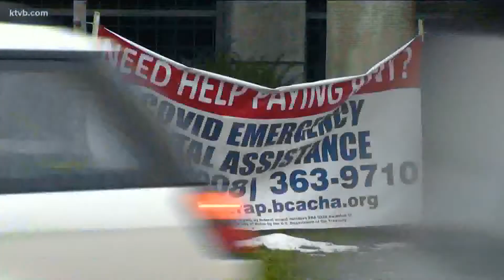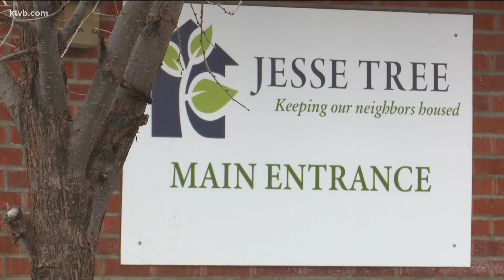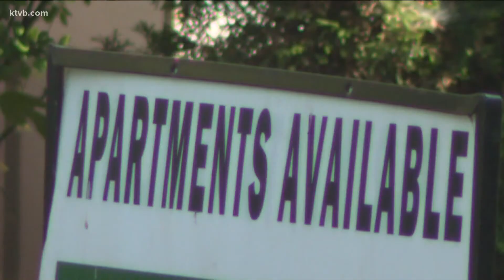Boise woman can't qualify for rental assistance: 'I'm one step away from living in my car'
Regina Mason and her son live together in Boise, sharing an apartment and the cost of rent.

They are locked into a $1,800 per-month lease until August and already find themselves behind on their payments after her son missed six work weeks due to COVID-19.

"With him being half of my income, it really hit us hard," Mason said.

To qualify for the federal Emergency Rental Assistance program (ERAP), the applicant can make no more than 80% of the area’s median income. For a two-person home, that's $48,200 according to Boise City & Ada County Housing Authorities.

Annually, the Mason's dual income places them just above that threshold, rendering them ineligible for help.

"The income guidelines they have set out are for a years’ time span. Not the one month's help which we needed," Mason said.

This is not an uncommon situation, according to local rental assistance non-profit Jesse Tree. The agency said the demand for their services is up 300% since the pandemic began in March 2020. In 2021 alone, Jesse Tree received 3,500 applications.

Jesse Tree is able to help about one in every four applicants, according to Executive Director Ali Rabe.

"It happens to a lot of people who have a rapid income change," Rabe said. "But we're a non-profit. We have limited resources. We can only support a small percentage of people who come to us."

Anyone in need of assistance is encouraged to apply as Jesse Tree - like BCACHA - prioritizes the most vulnerable, Rabe said. Most often, that ends up being people making below the area's 80% median income threshold.

"People are living in their cars, and I'm one step away from living in my car," Mason said. "I've had my power turned off, my phones turned off, I've tried to get second jobs. And unfortunately, because this takes so much time, it interferes with my day job trying to get this help. I'm praying to God I can find something cheaper, but it doesn't look good around town."

People unable to qualify for rental assistance should develop a relationship with their landlord and set up a payment plan, according to Rabe. Jesse Tree has resources on their website to aid, starting that conversation and developing a payment plan.

The City of Boise said Wednesday that they are hoping to create more affordable housing through updates to the "outdated and confusing" zoning code. A series of outreach events are scheduled for over the next few months, both in-person and virtual.